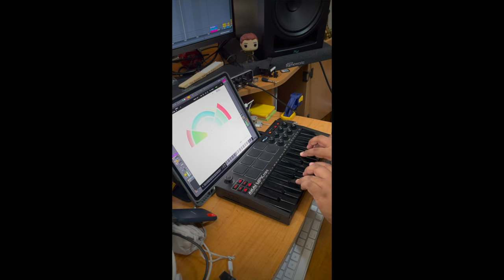All I Ask - Adele (Mini Cover by Victor Ochoa)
Save me from this creative drought 😌😌